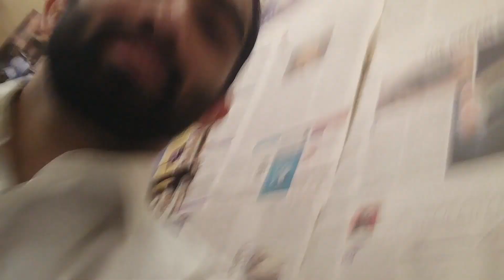bunch of hypocrites | episodes